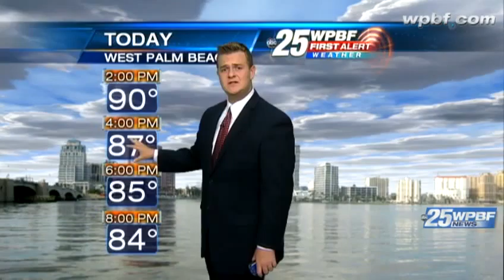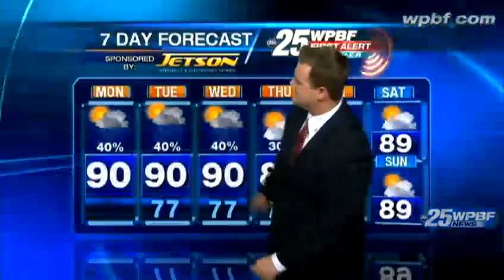Monday Afternoon First Alert Forecast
Meteorologist Eric Burris is tracking the Monday afternoon forecast